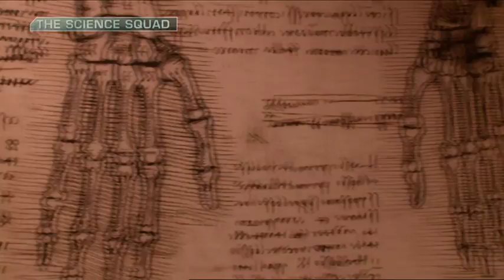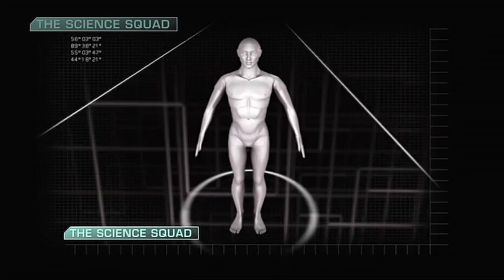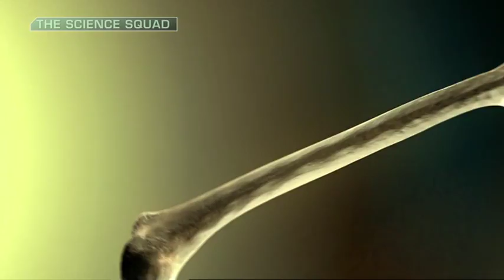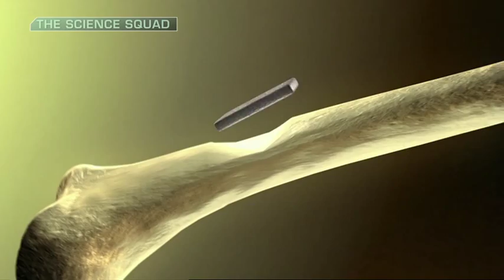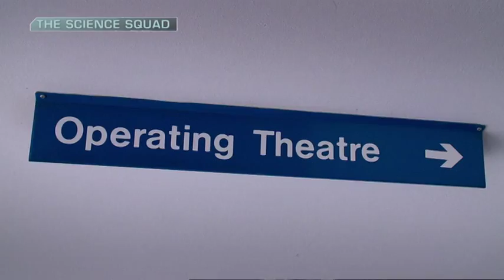The Science Squad - Growing Bones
In this episode, the Science Squad visit Professor Fergal O'Brien, Professor of Bioengineering and Regenerative Medicine and Head of the Tissue Engineering Research Group in RCSI, and his team of researchers, who have developed a new organic material which harnesses the body's own regenerative power to repair damaged bones and cartilage. SurgaColl Technologies, a spin-out company from the group has licensed these technologies with the aim of treating patients with the technologies in the next couple of years.

RTÈ's Science Squad is presented by Aoibhinn Ni Shuilleabhain, Kathriona Devereux and Jonathon McCrea.